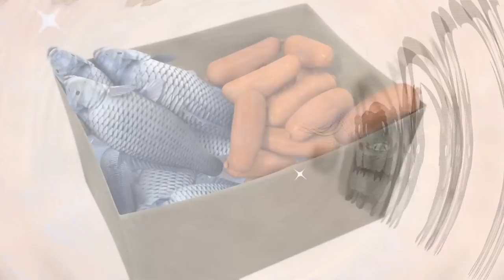Ice Cristis 🌲🌲🐻Autumn Party 🏆 Boonie Bears Full Movie 1080p 🐻 Bear and Human Latest Episodes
📄Tracklist:
[00:00:00] - intro
[00:00:08] - Ice Cristis
[00:10:11] - The Magic Conch
[00:20:14] - Violet's Treasure Chest
[00:30:17] - Little Inventor
[00:40:20] - Jackpot!
[00:50:23] - Little Monkey Hero
[01:00:26] - New Year' Nostalgia